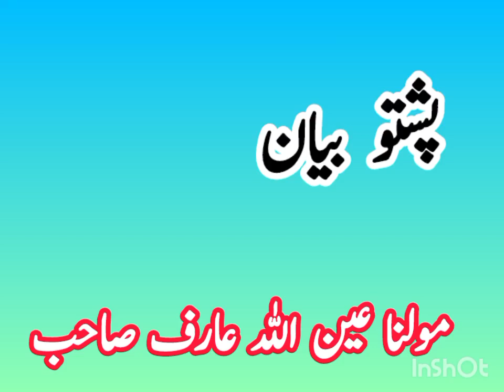Pashto bayan||مولنا عین اللہ عارف صاحب